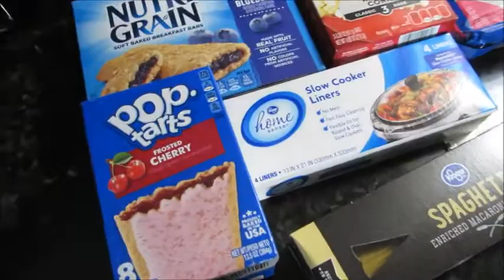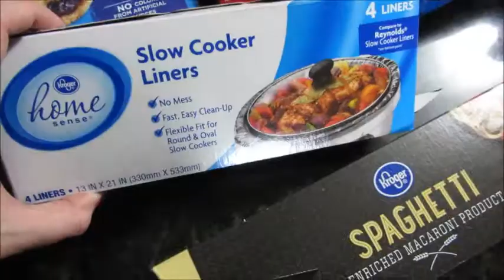VEDA Day 24: Day in the Life of a SAHWM | Gifts for my Second Grade Class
Day in the Life of a Stay at Home Working Mom | Teacher Life | Gifts for my Students